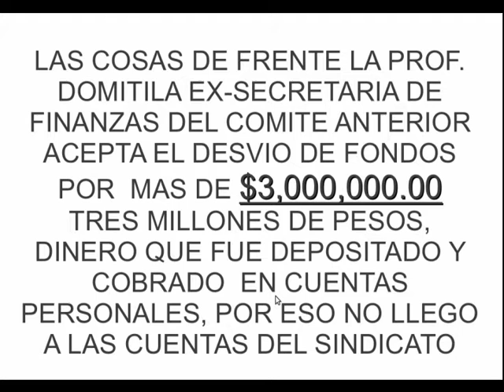Ex-secretaria profa. Domitila Acepta que hubo desvió de fondos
La profesora Domitila, ex-secretaria de finanzas del STACOBAT Acepta desvió de fondos por mas de $3,000,000.00 de pesos, aqui algunas evidencias: